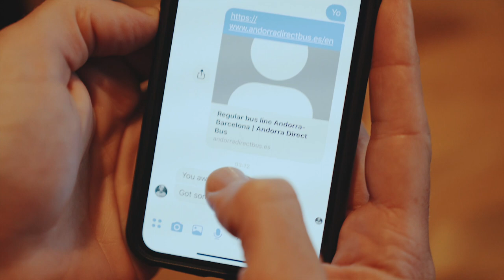BEHIND THE SCENES - SLVSH CUP GRANDVALIRA | Woodsy'sWorld #23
It's back to skiing and Woodsy is in Andorra at the Slvsh Cup - arguably the raddest event in the freeski calendar, boasting the biggest names in the sport and all of the skier’s favourite skiers. Enjoy this behind the scenes insight into all the fun, shredfests, funky hair cuts and late nights that are all part of this epic, video / head to head style event!

Welcome to Woodsy'sWorld... bi-weekly video blog, behind the scenes in professional freeskier James Woodsy's world. Enjoy!

Danny's kit:
Sony A7s II
Sony A9
Sony FE 16-35mm f/2.8 GM
Sony FE 24-70mm f/2.8 GM
Sony FE 70-200 f/4 G
Sony FE 100-400mm GM
Rokinon 85mm f/1.4 E-mount
Tokina 11-16mm f/2.8 EF
Metabones EF - E mount adapter V
Rode Video Mic Pro
Sony XLR-K2M mic adapter
DJI Ronin-S gimbal
Sachtler Ace L TT 75/2 CF Tripod
Tiffen Variable ND Filter 82mm
Tiffen Variable ND Filter 77mm
Blackmagic Video Assist
Hyperthin HDMI cables
F-Stop Tilopa Backpack
DJI Mavic Pro Drone
Polar Pro Mavic Filters

GoPro Hero 7 Black
GoPro Pro 3.5mm mic adapter
GoPro El Grande
Rode VideoMicro
Polar Pro Filters

MacBook Pro
Samsung 850 Evo SSD
Lacie Rugged Backup drive

Woodsy's gear:
Salomon NFX ski
Salomon Ghost FS boots
Monster Energy